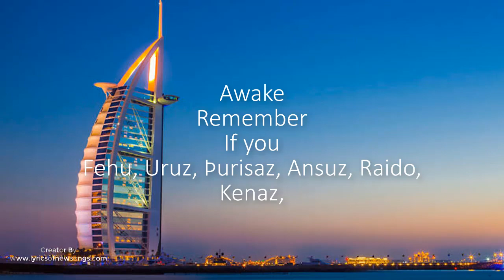rún lyrics english